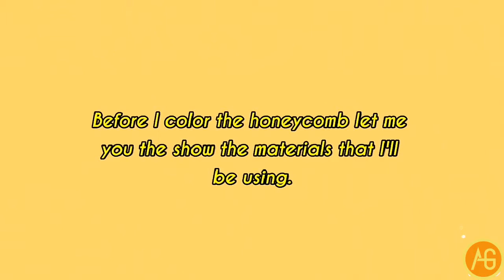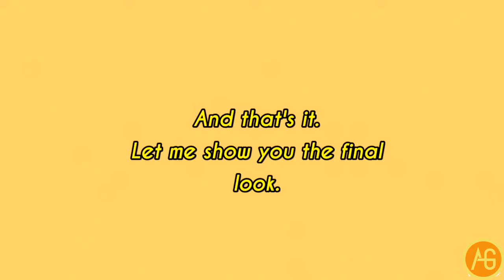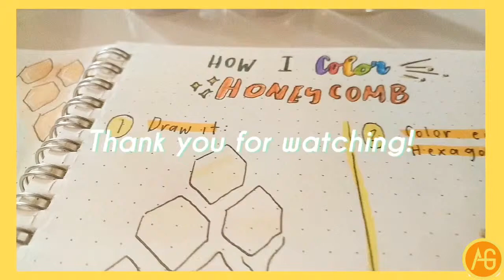How I Draw & Color Honeycomb + April Flip Through | Ann Geliexcs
HELLO!

FAQs:

Age: 13 y/o
Birthday: 12th of September
Camera: Alcatel Flash 2 / Le Eco Pro 3Ai

Musics:

Musician: Philip E Morris

xo,
           Ann Geliexcs❣